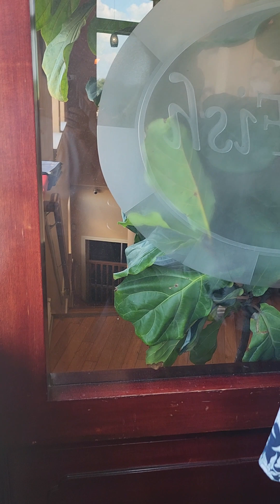Surprising an Old Man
Grumpa's 70th birthday